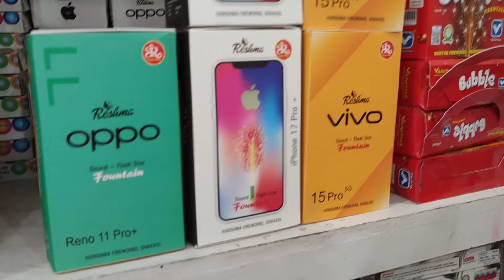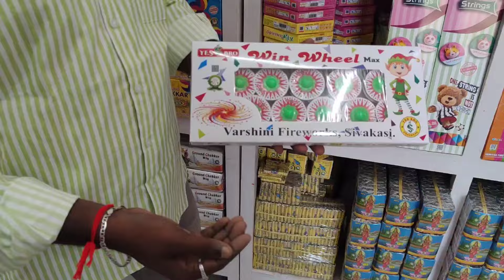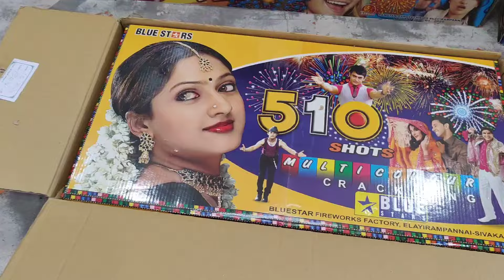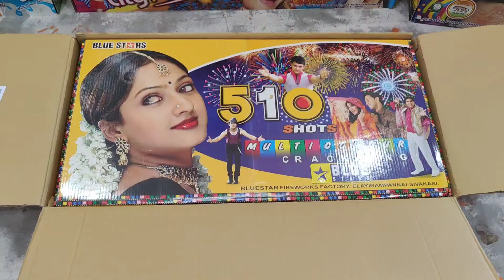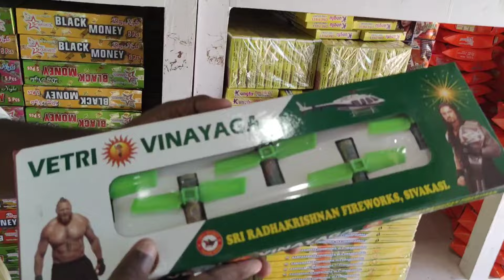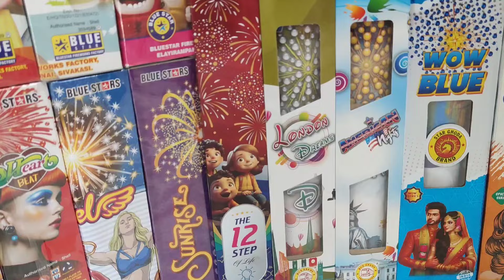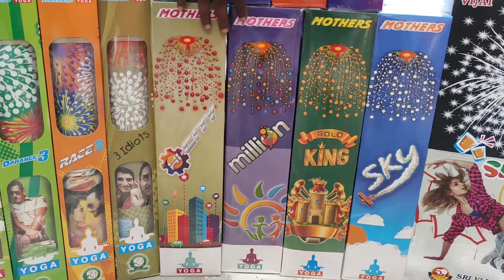செல்போன் & சிகரெட் பட்டாசுகள்😻 80% ஆஃபர்.. குறைந்த விலையில் வீடு தேடி வரும் Crackers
Sivan Crackers Whats App Numbers :  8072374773 , 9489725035 , 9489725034 , 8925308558

Crackers , Sivakasi , பட்டாசு , பட்டாஸ் @ArchivesofHindustan